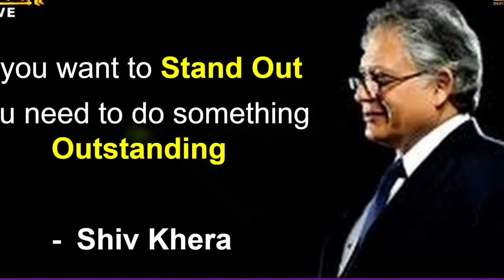YOU CAN WIN(जीत आपकी) book का लेखक Shiv खैरा सर का जीवनी उसी के जुबानी।।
Shiv Khera is an Indian author, activist and motivational speaker, best known for his book, You Can Win. He launched a movement against caste-based reservation in India, founded an organization called Country First Foundation

KEEP ENJOYING. ☺☺
दोस्तों हम आपका तहेदिल से  स्वागत करते हैं हमारे YouTube चैनल Learn india🇮🇳 grow India मे 🙏

हमे आशा है की आपको इस वीडियो से कुछ जानकारियां जरुर मिली होंगी ।